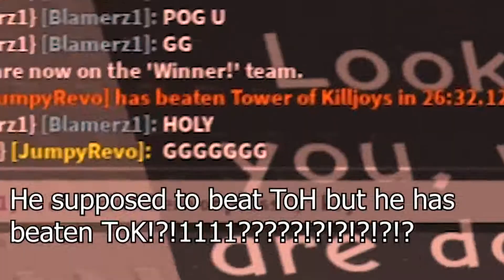When the chat bar is sus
SUSSSSS CHATTTTTTTTTTTTTTTTTT. 20 seconds won't be wasted

I'm late to the trend rip
I've beaten both towers if you wonder. So the chat is not really sus